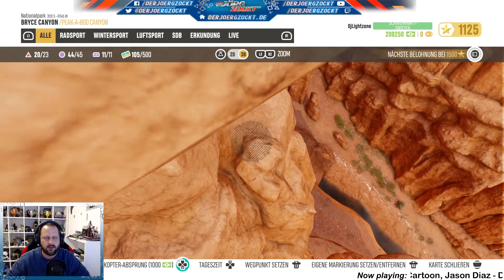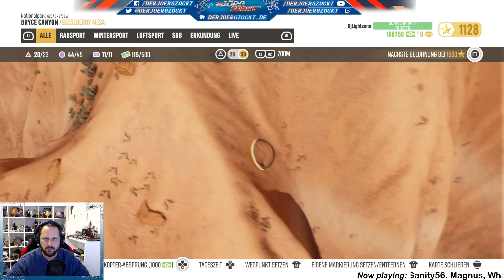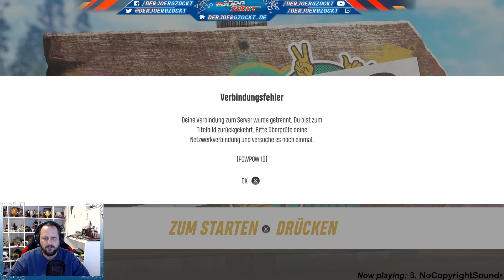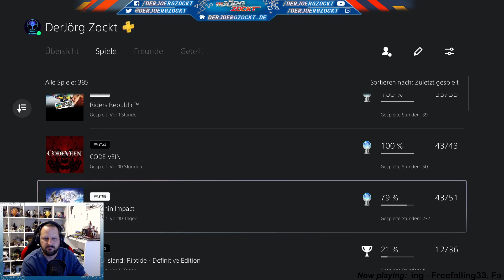Let's Platin | Riders Republic | Stream 10 | Platin-Luftballons! [PS5] [GER]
Riders Republic im Trophyhunting-Livestream auf der PlayStation 5.

Freigeschaltete Trophäen:
[01:10:00] Veni. + König des Hügels PLATIN!!!